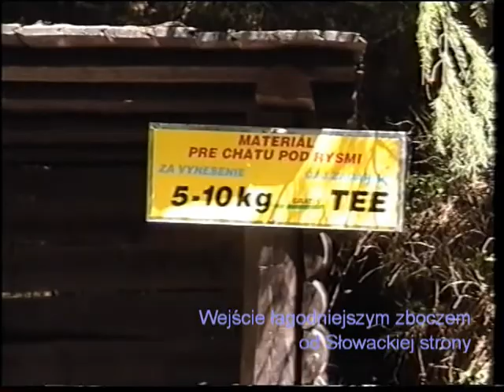Rysy 99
Moje pierwsze wejście na Rysy, od Słowacji. Łagodniejszym podejściem.